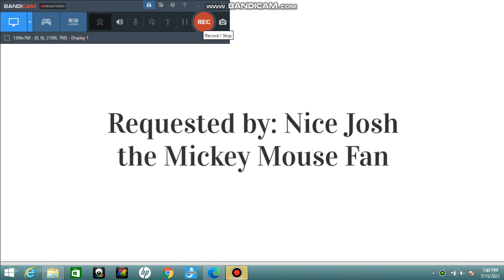Aubrey Cox the Colbie Caillat & Disney Fan Pushes Clarice off the Cliff Back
Requested by: Nice Josh the Mickey Mouse Fan